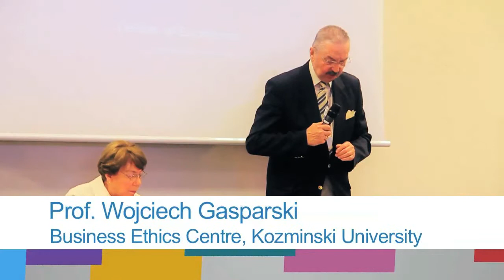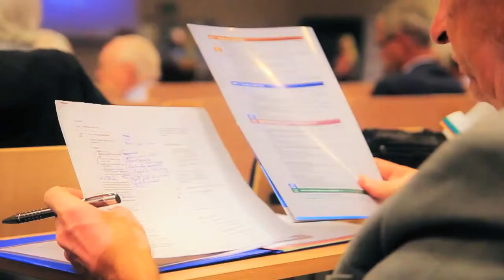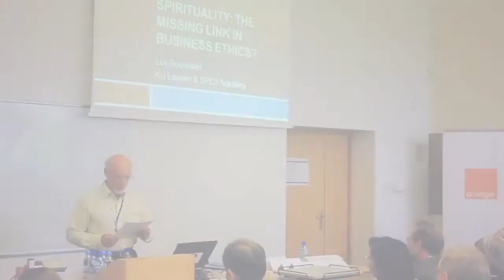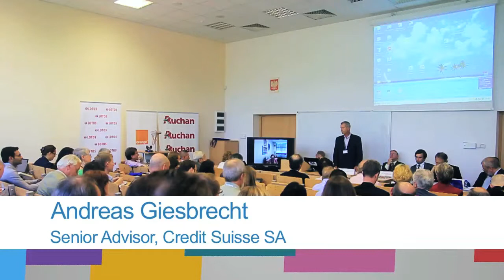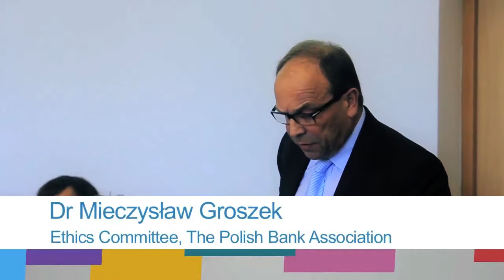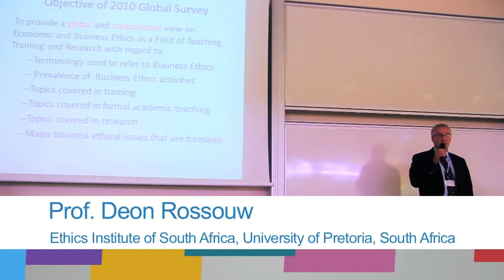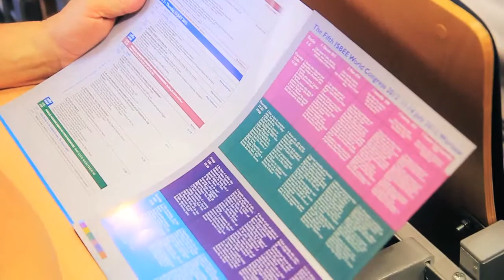2012 ISBEE Congress at Kozminski University - full 25 minute version.